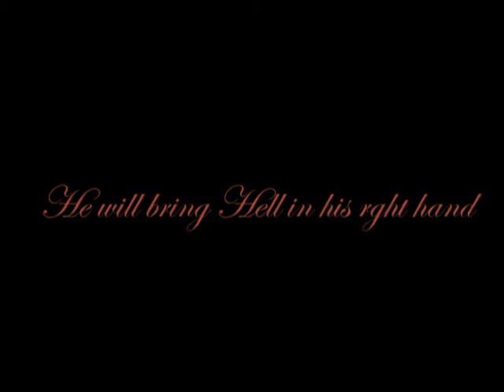The one eyed Man.(trailer)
film about the dajaal/anti-christ